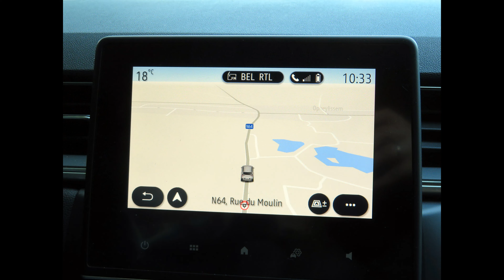13 JUIN 2024 Lincent et HELECINE